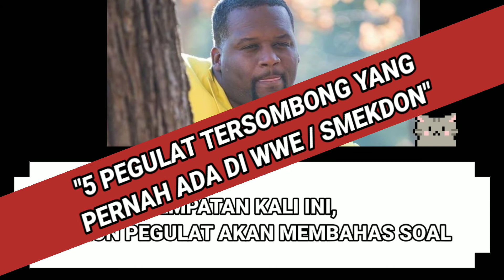5 Pegulat Tersombong Di WWE / Smekdon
Kaos dari Chanel yang membahas tentang WWE versi Indonesia kini dijual dengan Harga Yang Pas & terjangkau. Terbuat dari kain Katun & nyaman dipakai oleh semua orang

Kaos WWE Roman reigns Roman Empire resmi dijual dengan harga yg murah dan terjangkau. Cocok buat anak-anak maupun orang dewasa.

Calon pegulat adalah Chanell asal Indonesia yang membahas tentang WWE & Segala hal yang berhubungan tentang Dunia gulat

Video ini bersifat sarkas dan hanya dibuat untuk hiburan, tidak ada embel-embel Pendidikan maupun mendidik. Segala bentuk Protes, kritik, dll bisa dilakukan di kolom komentar.
Sekian Terimakasih